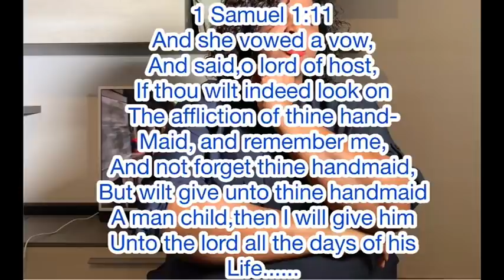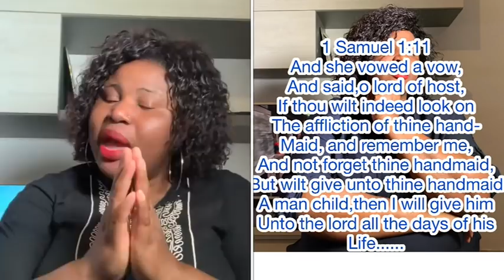MERCY JOHNSON NEW BABY + A wOMAN TREAT HER ADAPTED CHILD.....